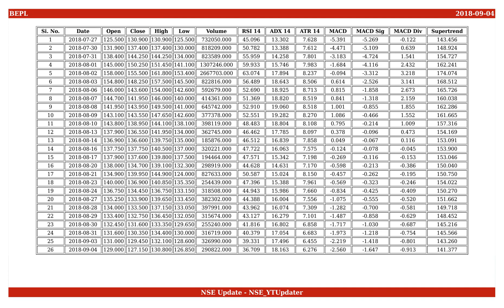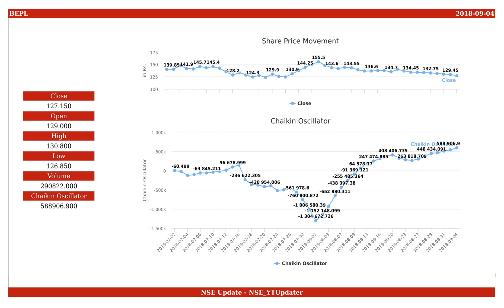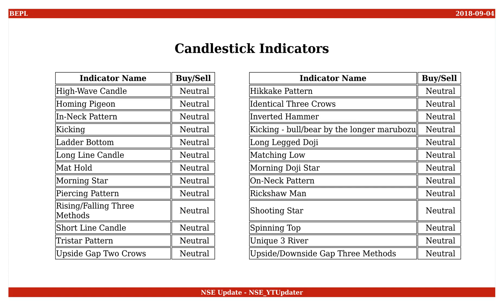Bhansali Engineering Polymers, NSE ID - BEPL, BSE ID - 500052 Dt. 2018-09-04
This is an educational video on technical indicators of Bhansali Engineering Polymers as of 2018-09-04.

Few Informations on the stock are :
NSE Name : BEPL
BSE Name : 500052
ISIN Number : INE922A01025

An Outlook on the share values are :
Open : 129.000
High : 130.800
Low : 126.850
Close : 127.150